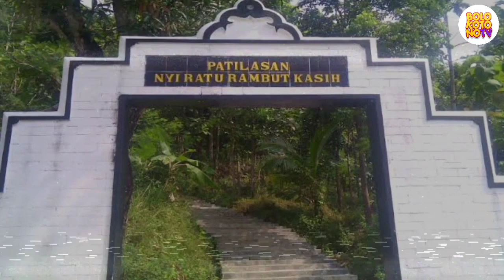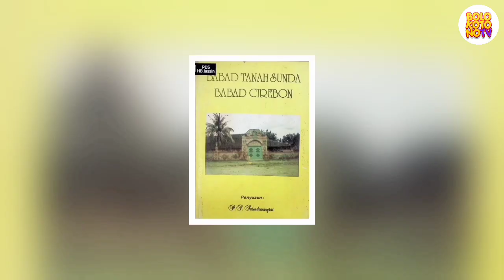Sejarah dan Kontroversi Hari Jadi Majalengka Tanggal 7 Juni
Setiap tanggal 7 Juni, kabupaten Majalengka merayakan hari jadinya. Namun, sebagai warga Majalengka, apakah kamu tahu kenapa hari jadi Majalengka jatuh pada tanggal 7 Juni?